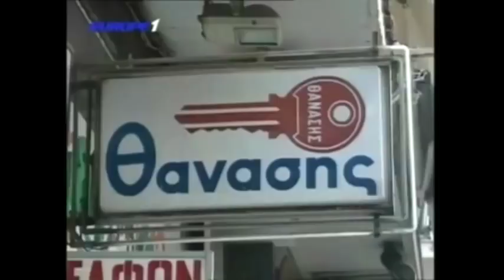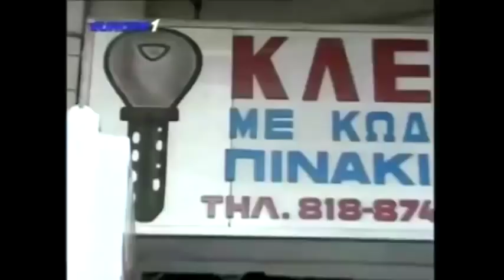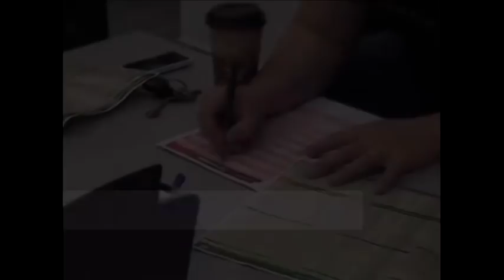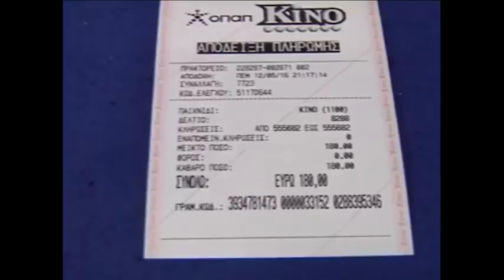Ραπτόπουλος - Αθλητικές Ταξιαρχίες (κλαρίνο Εθνικής με Κροατία) 11-11-2017